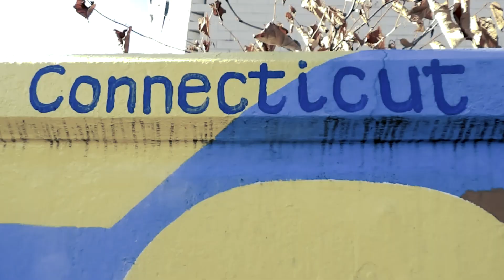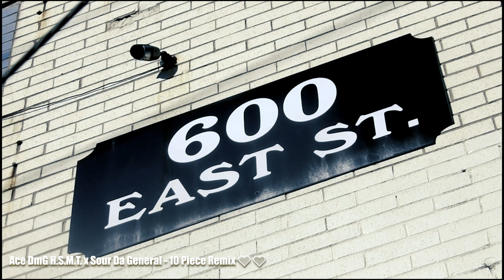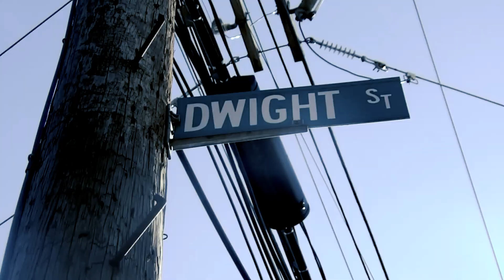TRUTH STORY THE HOODSKITMUSICVIDEOSKUMMOVIESHOW EP4 RAN INTO A TRAIN (R.I.P. CHIEF BYFIELD)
FB Tamera Dawson  (OhShe DaOne)